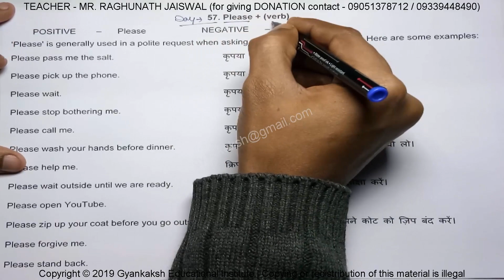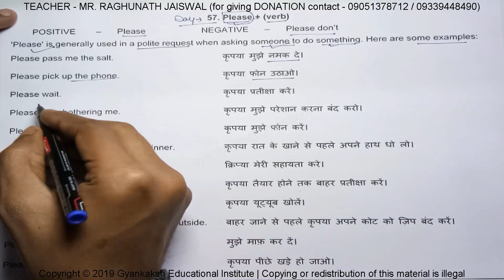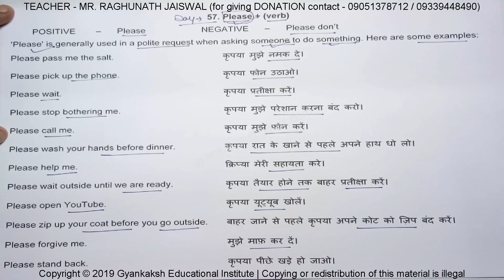57 Please + verb | English Sentence Structure | English Grammar Lesson | Spoken English Lesson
57 Please + verb | English Sentence Structure | English Grammar Lesson | Spoken English Lesson